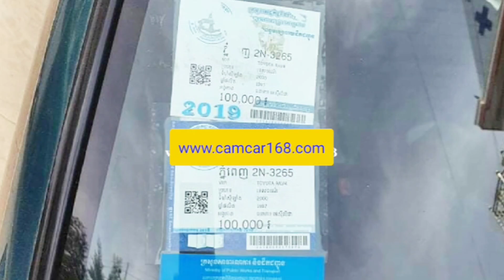Rav4, ឆ្នាំ១៩៩៧, លក់ប្រញាប់, តម្លៃ ៥៥០០$, ចរចារបាន, ឡានស្អាត, នៅភ្នំពេញ, 099594966, 070312021